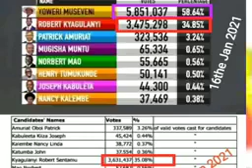bobi wines calll for ...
we need